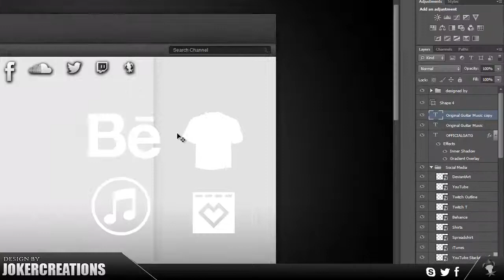Joker Creations | OfficialGATG Background speed art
Hey guys just another background speed art for OfficialGATG's channel. Hope you enjoy and like and leave a comment thanks. =D

Name: Hyperion Overdrive 2
Author: EliteFerrex